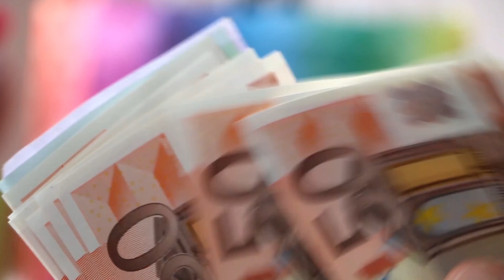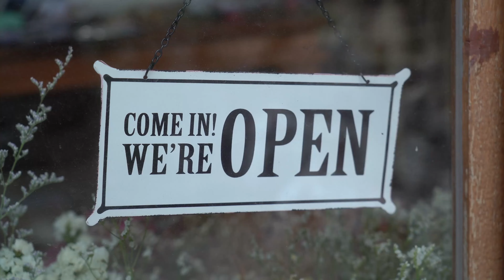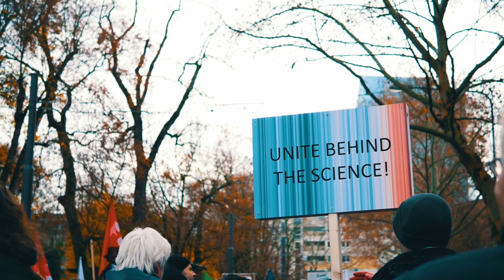Will Global Warming Cause Global Economic Fallout?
In this video, we analyse and dissect how global warming affects the global economy.  📊 Discover the economic implications as we assess how global warming can create abundant problems as well as opportunities📈. Whether you're an environmental enthusiast, an economist, or simply curious about the intersection of global warming and finance 💼join us as we break down the topic, exploring the potential benefits and drawbacks from every angle.

Footage provided by:
Pexels
Wikimedia Commons